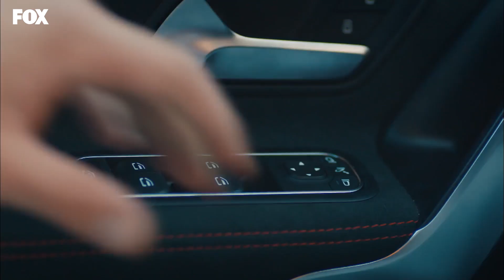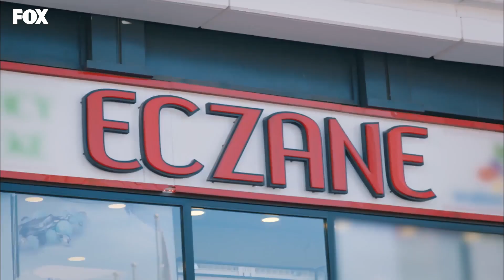Demir, Selin'i Hastaneye Götürdü - Her Yerde Sen Özel Sahneler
Her Yerde Sen Özel Sahneler - Demir, Selin'i Hastaneye Götürdü

Oyuncular:
Demir: Furkan Andıç
Selin: Aybüke Pusat
Burak: Ali Yağcı
İbrahim: Ali Gözüşirin
Merve: Deniz Işın
Bora: Ali Barkın